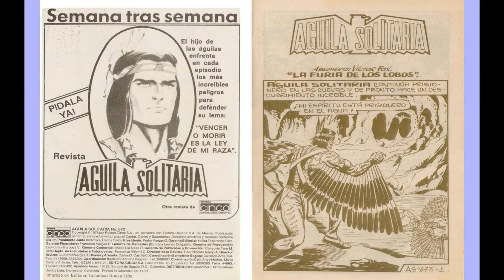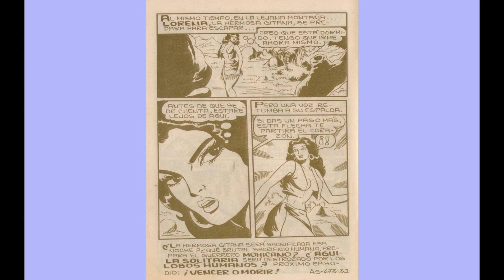AGUILA SOLITARIA 673